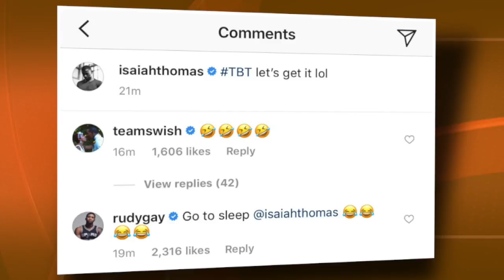Isaiah Thomas staying relevant with awkward Instagram post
Isaiah Thomas may not be in the NBA Finals, but here we are talking about him. Michaela Vernava tells you how he's staying relevant.